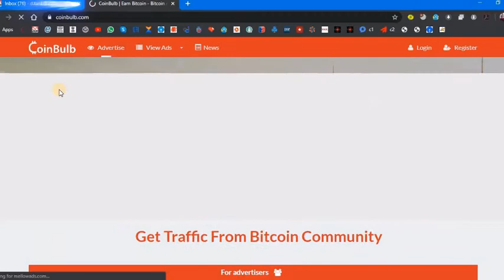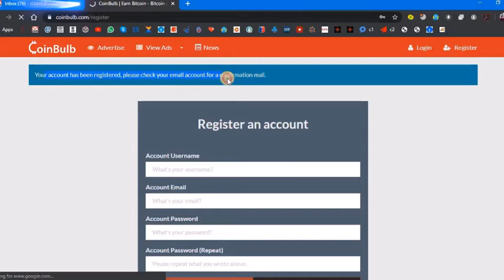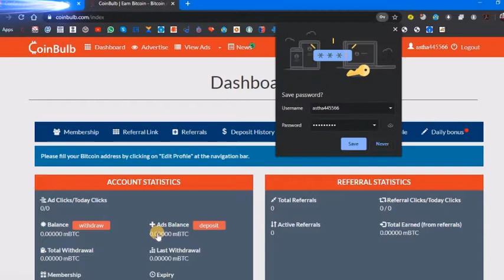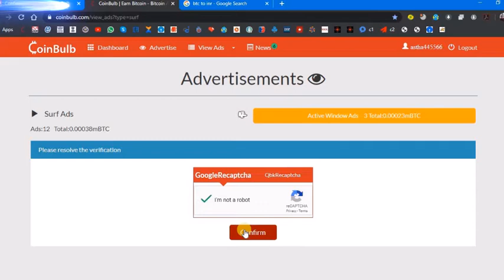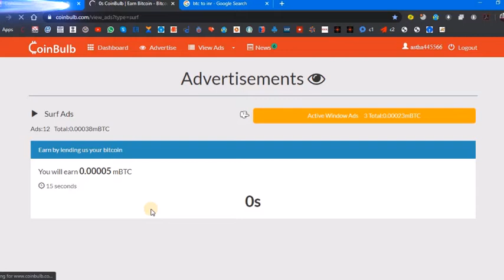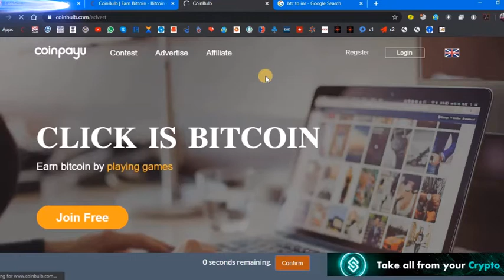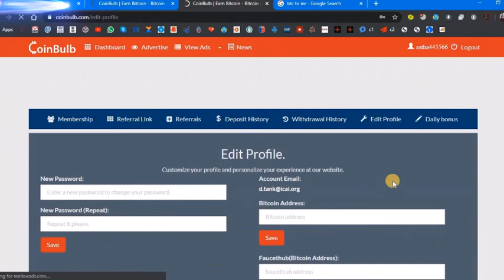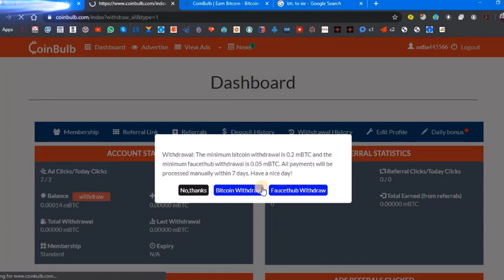How to earn free bit coin by viewing ads